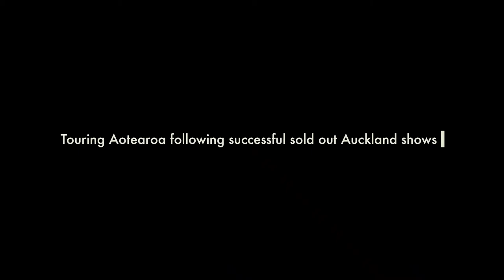Code-Switch National Tour Trailer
An original live cinema production about acceptance, cultural identity and family.

Upcoming shows: Palmerston North: 16 - 17 April, Nelson: 7 May, Papakura: 27 May, Howick: 12 June, Takapuna: 13 June and more.

for more info and tickets.